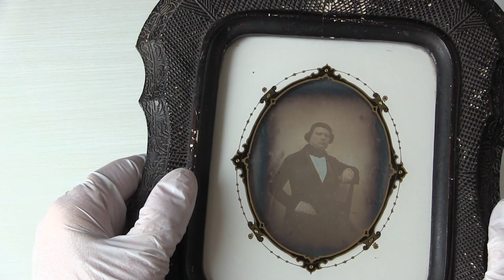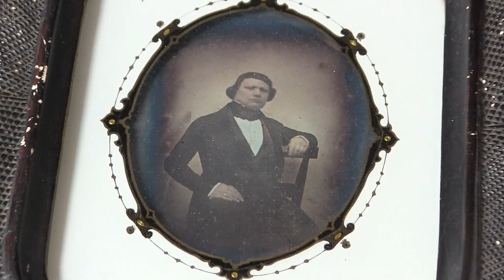Daguerreotype in french frame 1850 ca - Dagherrotipia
Dagherrotipo francese in confezione europea da parete, circa 1850. Ritratto maschile in cornice ovale decorata. Collezione Chiesa-Gosio.